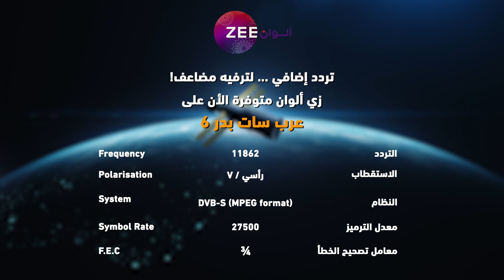مسلسل قفص ذهبي - حلقة 89 - زي الوان